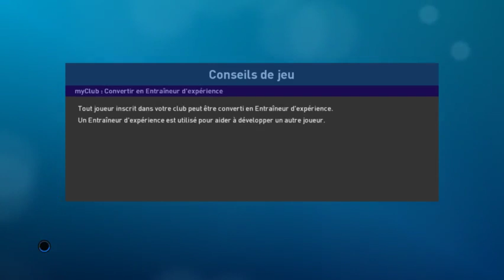[FR] PES2019 / DEMI FINAL/ UEFA LIGUE DES CHAMPIONS / BENFICA - LAZIO